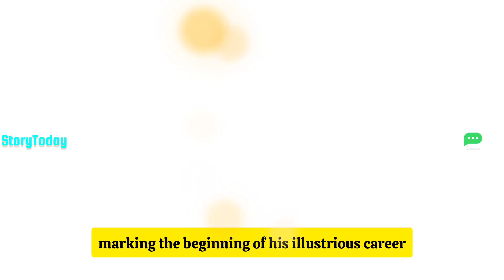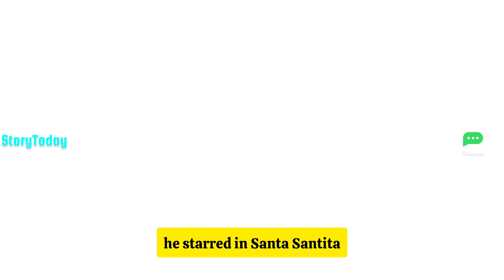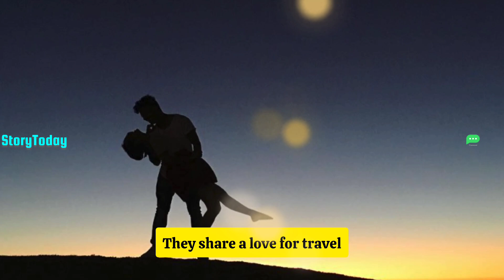Jericho Rosales: A Journey from the Streets to Stardom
Welcome StoryToday
Jericho Rosales, a renowned Filipino actor, singer, and model, rose to fame after winning the "Mr. Pogi" contest on Eat Bulaga! in 1996. Born on September 22, 1979, in Quezon City, Rosales started as a fish vendor to help support his family before making it big in showbiz. His breakthrough came in the iconic soap opera "Pangako Sa 'Yo" (2000), where he starred opposite Kristine Hermosa, creating the beloved "EchoTin" love team.

Rosales’ career expanded to include award-winning film roles, notably in "Alagwa" (2012) and "Siargao" (2017), where he earned multiple Best Actor accolades. His international recognition grew with films like "Subject: I Love You" (2011).

Beyond acting, Jericho is a passionate surfer and singer, known for his hit song "Pusong Ligaw". He is also a strong advocate for environmental causes and human trafficking awareness. In 2014, he married Kim Jones, a model and fashion influencer. Today, Jericho continues to balance his personal passions with new acting projects, cementing his legacy as one of the most versatile and enduring figures in Filipino entertainment.